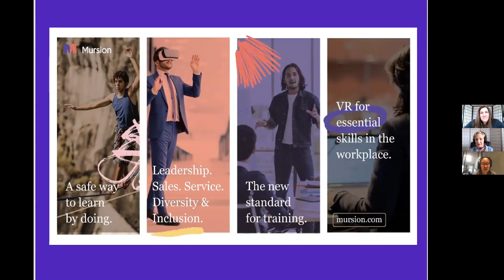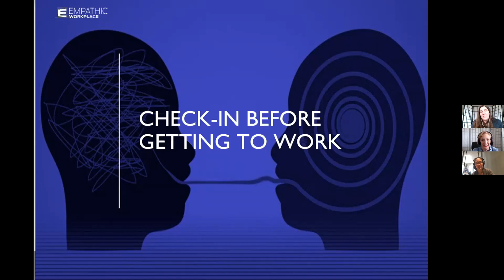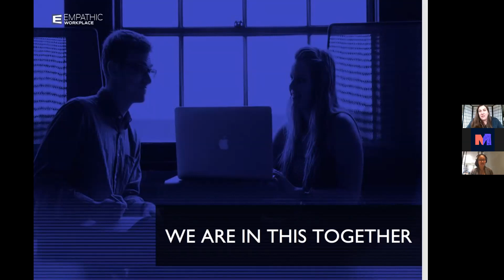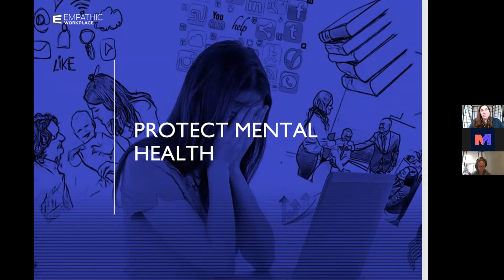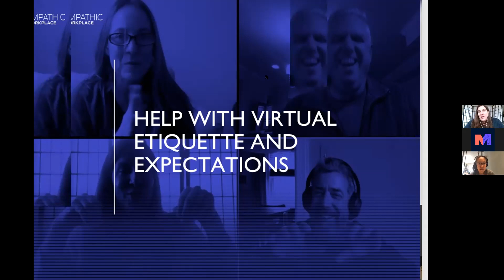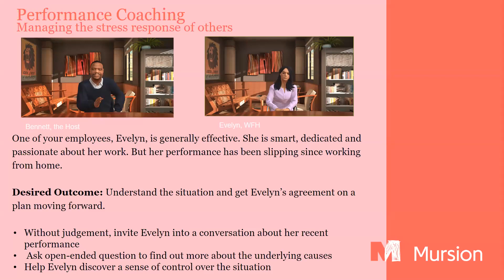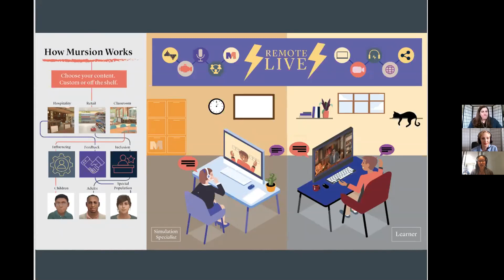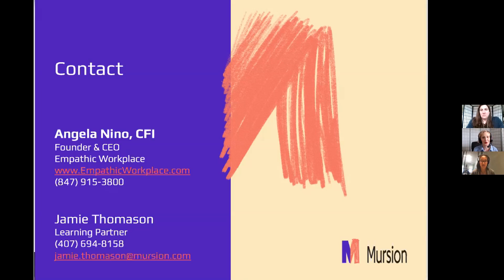ROUNDTABLE: Navigating the New Norm with Angela Nino, CFI, Founder & CEO at Empathic Workplace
Navigating the New Norm - Mursion Virtual Roundtable with Angela Nino, CFI, Founder & CEO at Empathic Workplace

Navigating your New Office Workspace: When your office mates now include your spouse, children and pets.

We are all calibrating to a new normal and it is rough. Join us for this roundtable discussion on how to navigate working from home. with everyone else.